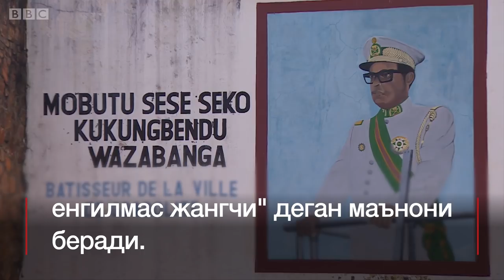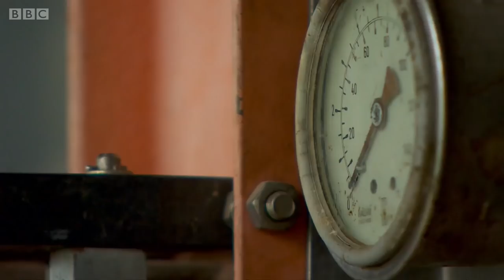Диктатор ўлса, бойлигига нима бўлади? - BBC Uzbek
Конго Демократик Республикаси президенти ўз шафқатсизлиги ва бойликка ўчлиги билан ном чиқарганди.